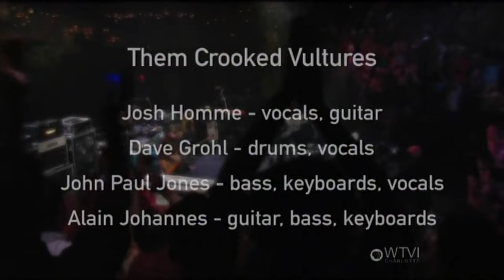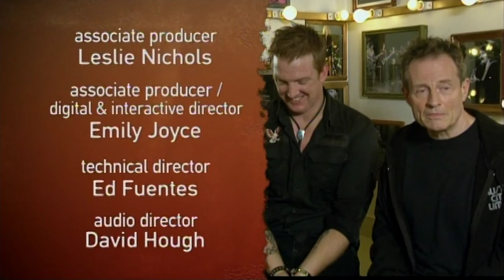THEM CROOKED VULTURES live @ Austin City Limits 2009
THEM CROOKED VULTURES live @ Austin City Limits Studio, Austin, TX, 09/30/2009. If you'd like to support my uploads, please

Set:

00:00 Scumbag Blues
04:42 Dead End Friends
08:01 Gunman
12:56 Mind Eraser, No Chaser
16:56 Caligulove
21:48 Spinning in Daffodils
30:31 New Fang
34:20 No One Loves Me & Neither Do I
40:04 Warsaw
51:56 Interview